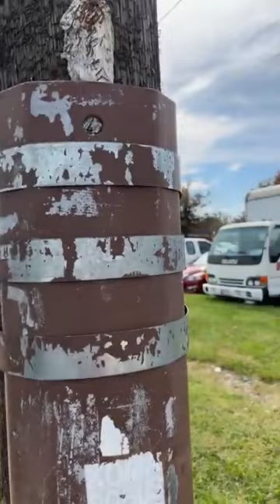desde langi park